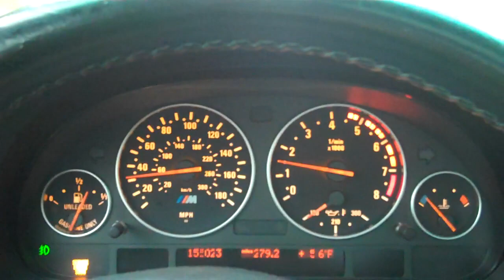All Day Piss Pour 10/19/11 - Day 311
More rain.